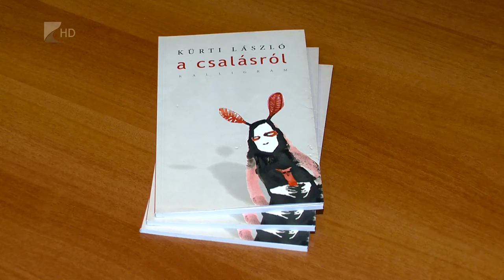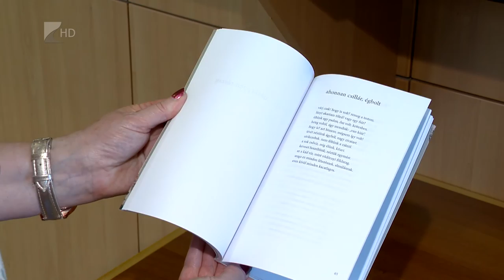„A csalásról” - Kölcsey Tv